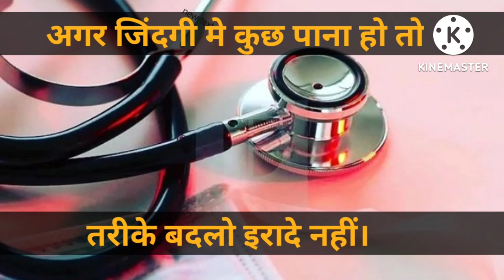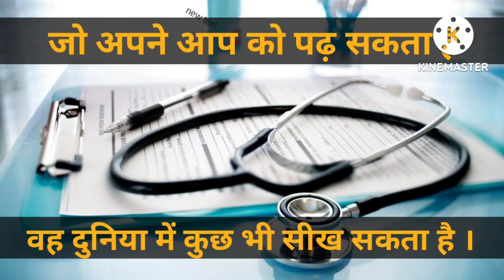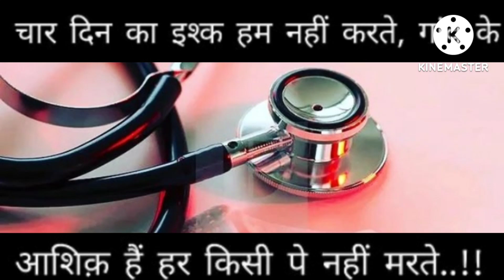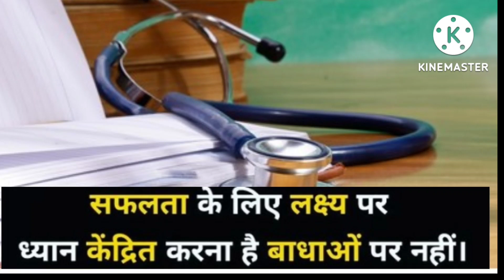NEET Motivational video//Aiims motivational video ❤️❤️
Hello guys this video is very helpful and valuable for Neet aspirants.

Friendship day special , happy friendship day all friends.

motivation status
inspirational video for neet

Mbbs Motivational_ _ _ _ _ _ _ _ _ _ _ _ _ _

mbbs motivation, mbbs motivational video,mbbs motivational song, mbbs motivational status, mbbs motivational video song,mbbs motivational video in hindi song